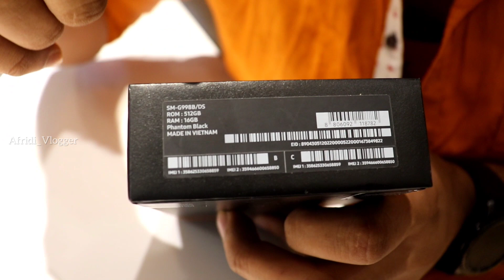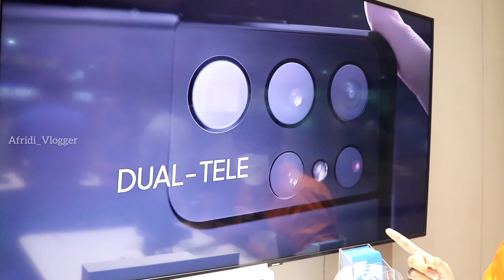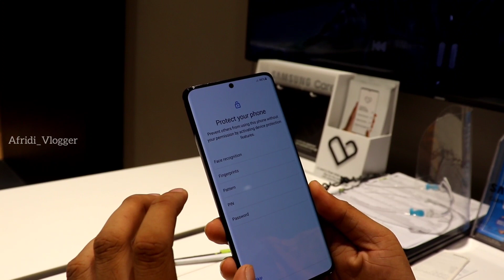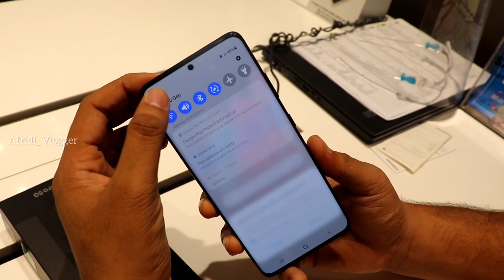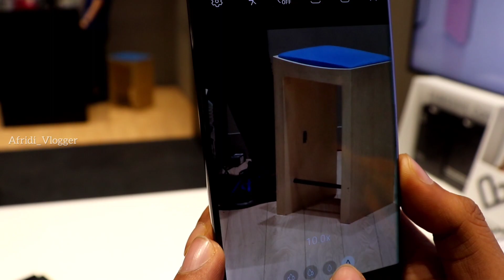Unboxing New Mobile | Samsung | Afridi Vlogger | Tamil Review, Philippines Tamil vlog🇵🇭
Samsung galaxy s21 Ultra,
16 GB Ram
512 GB Rom
Phantom Black Color
Exynos 2100
Guys, I am working hard to, vloging, support me, my dear, families,